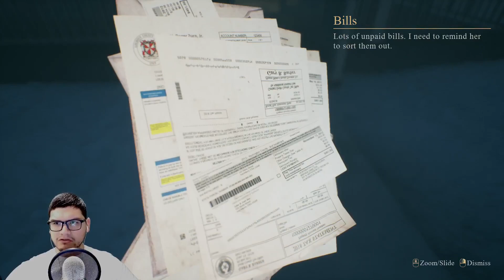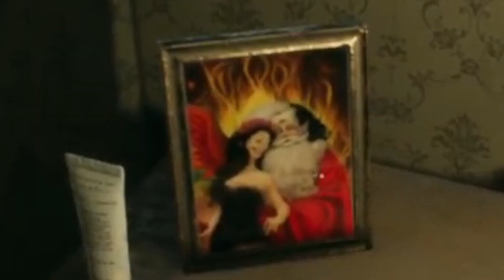CRAZY DEMON CHICK TRYING TO SUCK MY SOUL OFF | CRIMSON SNOW | SCARY GAMES | JOHN BRADSHAW